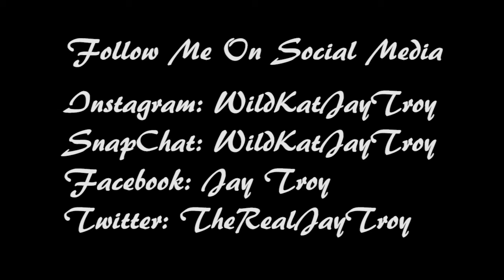Smackdown Vs Raw Episode 11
I apologize my people. My energy was a little off. But if you still like the video show a brother some love